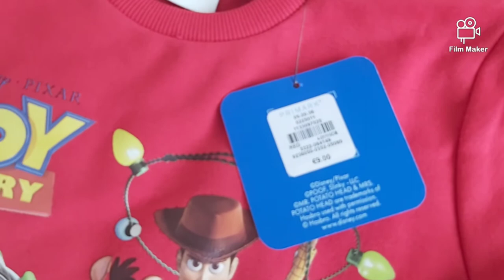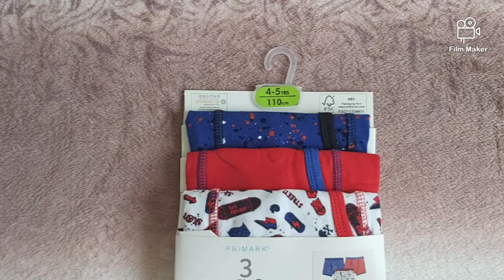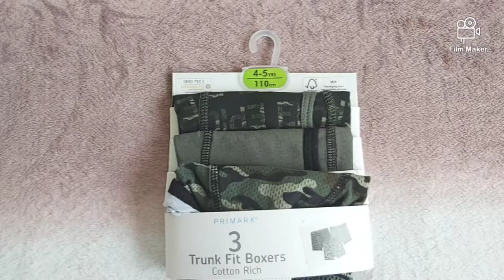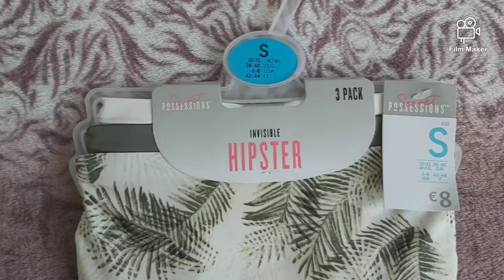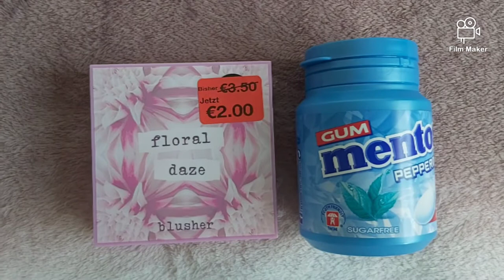Primark Haul | Many summer products at a discount / September 2020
Latest purchases from Primark!🥰
👍❤L♥I♥K♥E♥
💬♥C♥O♥M♥M♥E♥N♥T♥
▶️♥S♥U♥B♥S♥C♥R♥I♥B♥E